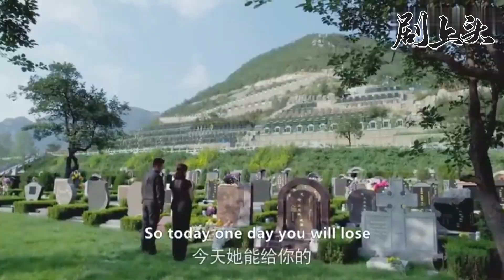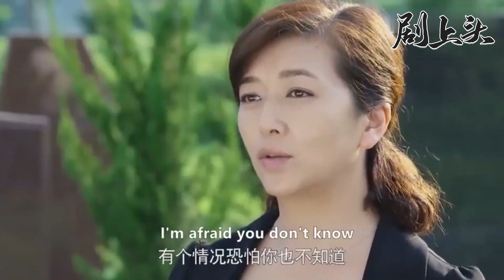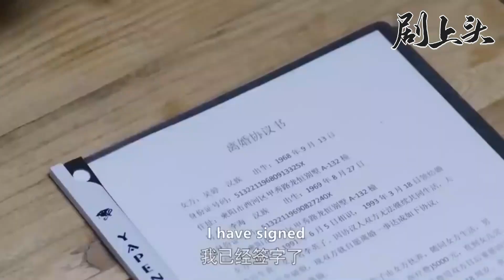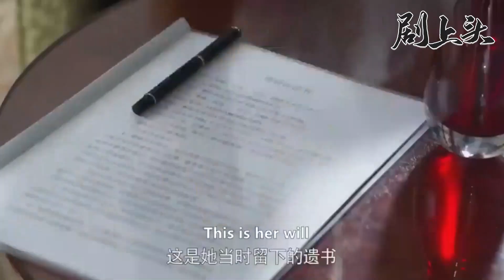丈丈為了小三堅持離婚，妻子離開前的一封信，讓他捂臉痛哭！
【劇情簡介】
該劇講述了一對令人羨慕的夫妻，妻子陪女兒移民加拿大求學，丈夫留守國內，夫妻二人經歷第三者、金融危機、離婚等考驗後重歸於好的故事。
【演員表】王志飛、江珊、周顯欣、黃勐、何泓姍
HYSC 34